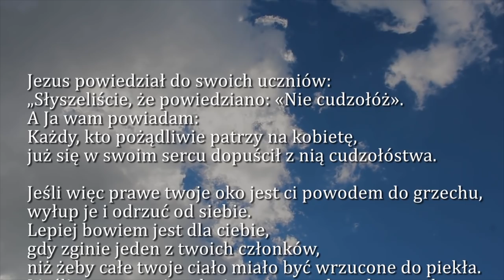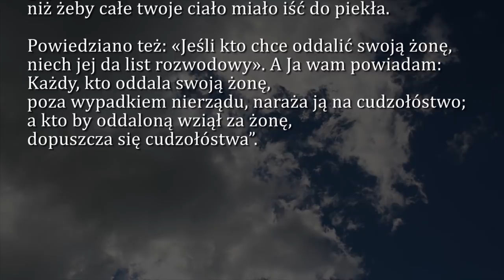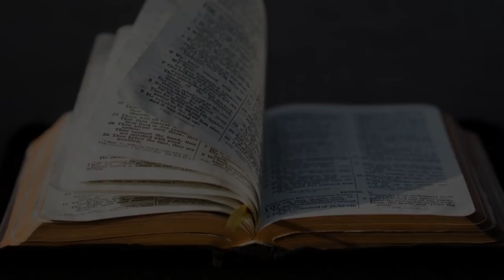Dobra Nowina na dziś | 14 czerwca - Wspomnienie bł. Michała Kozala, biskupa i męczennika